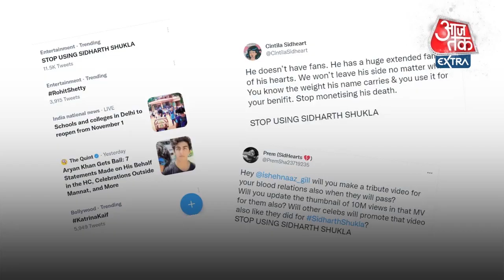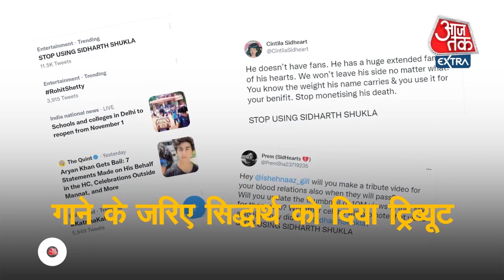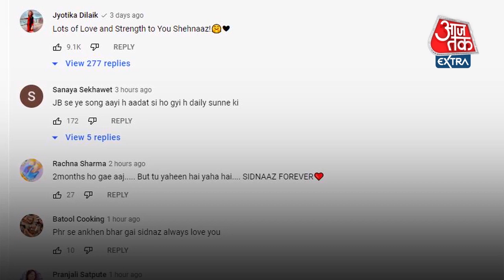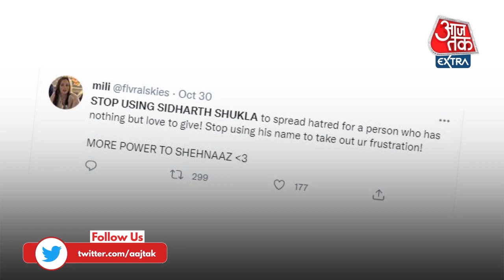Shehnaaz Gill के Sidharth Shukla पर बने Tribute Song पर क्यों चला Hashtag STOPUSINGSIDHARTHSHUKLA?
Sidharth Shukla के निधन से उनकी Family के साथ Shehnaz Gill को भी बड़ा Shock लगा था, वो कई दिनों तक इस गम से निकल नहीं पाई थीं, लेकिन हाल ही में उन्होंने Sidharth Shukla पर एक Song Launch किया, इस Song का नाम है 'Tu Yahin Hai', ये गाना खूब चला, इसे लाखों लोगों ने पसंद किया लेकिन कुछ लोगों ने इस Song पर Shehnaaz को Troll भी किया, उन्हें Troll क्यों किया गया..देखिए इस Report में.